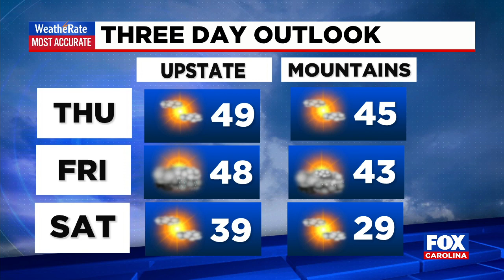9 P.M. Weather and news update